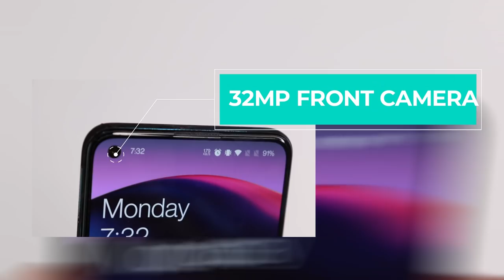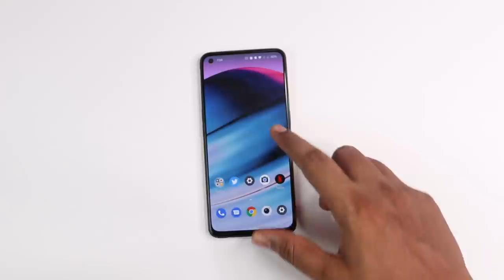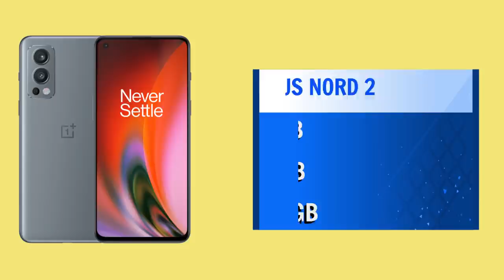Oneplus Nord 2 5G launched Tamil | Oneplus Nord 2 5G features specs and price in Tamil | AMOLED 65W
Oneplus Nord 2

In this video we have discussed about the oneplus Nord 2 in Tamil

Amazon Mobiles
Samsung M51
Samsung A52
vivo v20
vivo v20 pro
Iqoo 7
Iqoo 7 legend

Amazon daily Deals

Oneplus Nord 2 5G pre order details

oneplus nord 2 oneplus nord 2 unboxingoneplus nord 2 5g unboxing